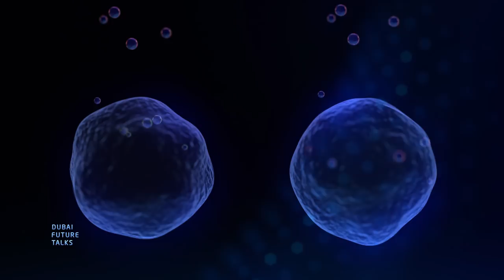Elizabeth O'Day: Big Data and Biofluids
Imagine a society where medicine can be personalized and patients can help one another with their very own biomarkers. That's a world that Dr. Elizabeth O'Day, Founder and CEO, Olaris Therapeutics, is trying to establish.

البيانات الضخمة والسوائل الحيويّة: التوجّه فائق الدقّة في علوم الأحياء مع إليزابيث أوداي

تخيّل معنا مجتمعاً يكون فيه الطبّ مخصّصاً بحسب احتياجات الشخص، يساعد فيه المرضى بعضهم البعض من خلال تشارك المؤشرات الحيويّة لديهم. هذا هو العالم الذي تسعى لتحقيقه الدكتورة إليزابيث أوداي، المؤسس والرئيس التنفيذي لشركة "أولاريس ثيرابيوتيكس".